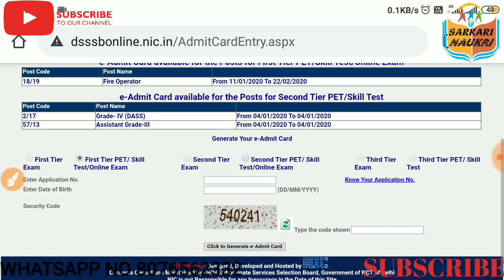FIRE OPERATOR 18/19 ADMIT CARD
Dsssbonline.nic.in

latest dsssb admit card,